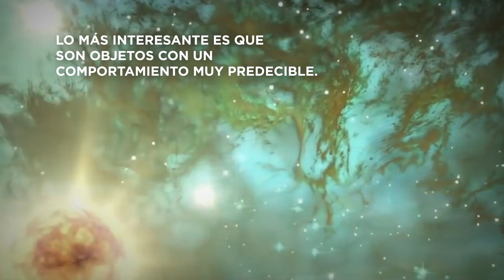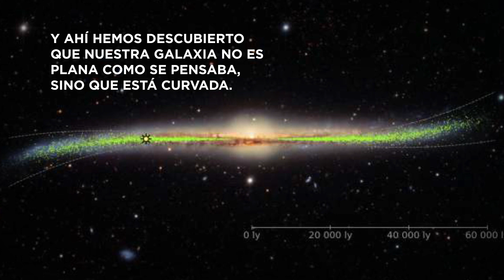LA VÍA LÁCTEA NO ES COMO CREÍAMOS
La Vía Láctea no es como creíamos. Un equipo de la universidad de Varsovia ha creado el mapa 3d más complejo de nuestra galaxia, la Vía Láctea, gracias a las Cefeidas y hemos descubierto algo que hasta ahora no sabíamos. La Vía Láctea, tampoco es plana.

Si te gusta el vídeo, puedes compartirlo con tal solo 1 click :)

EL MEJOR TELESCOPIO QUE RECOMIENDO

REGALO LÁMPARA LUNA

¡Muchas gracias!